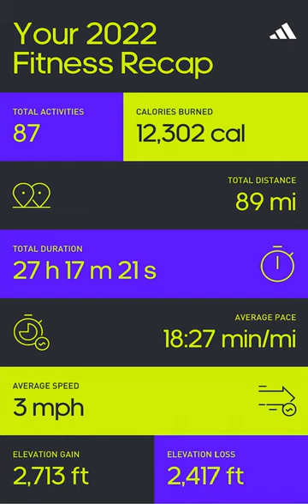My Running Stats for 2022 - Adidas Runtastic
Today, I will be discussing my fitness stats as far as my jogging and treadmill exercises are concerned.  I feel like I did okay on my exercise regime as I really wanted to push myself in my run-walk program in order to shred those valuable pounds until the year 2022 was up.  Even though I don't mention Yoga in this video clip, it has contributed to help get into better shape and help improve my self-esteem.  I hope 2023 will be a better year as I try to push myself and put my mileage into my jogging and treadmill workouts.

If you want to view more Adidas Runtastic playlist video content, click on this link here to view all my gameplay playlist

WhatiFRacing
RealRadman

Thumbnail Photo Credits:  Adidas Running - Run Tracker Logo (Google Play)